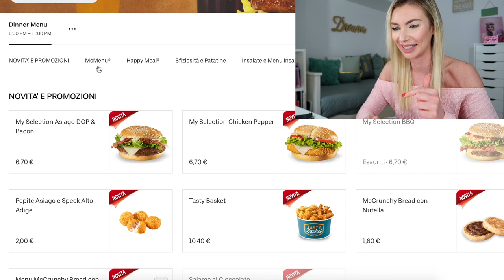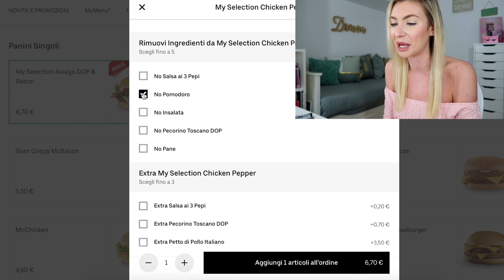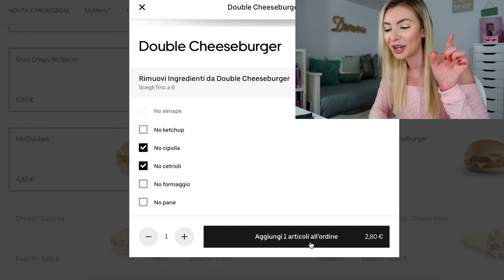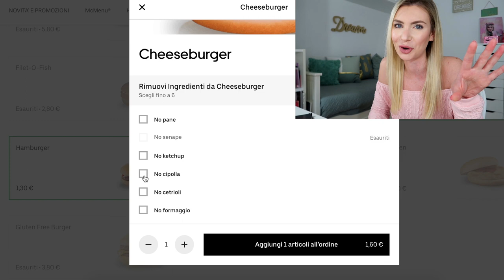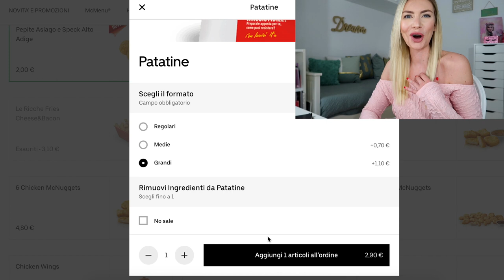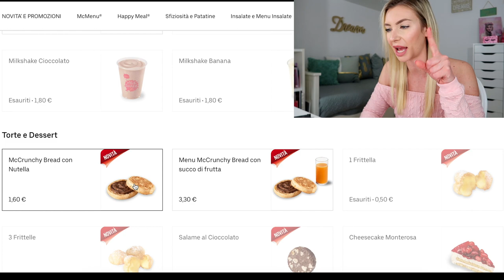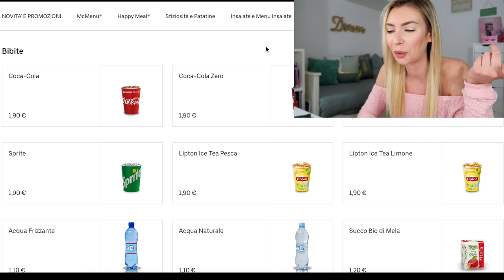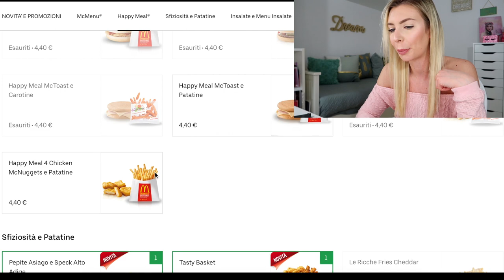HO ORDINATO TUTTO IL MENÙ DI MC DONALD'S!!!!!!!